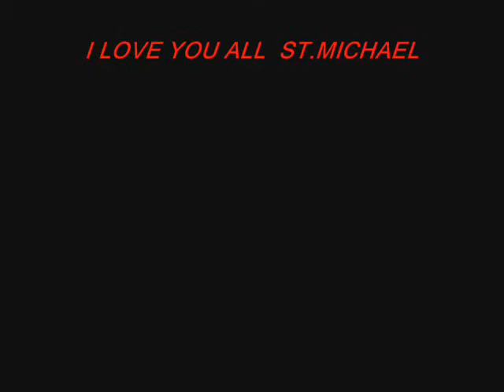love story by regina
hehehehehehehhehe..,,,,,^_^.,.,.,.,.,,,